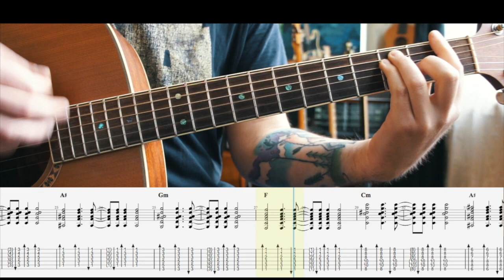MATRANG feat. Баста - привет аккорды + соло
TABs MATRANG feat. Баста - привет аккорды + соло

Табы отдельно найдете в моей группе в ВК!